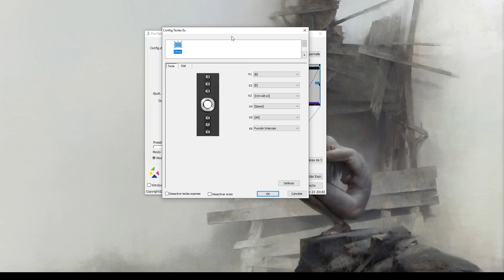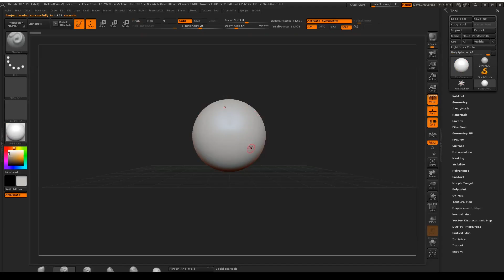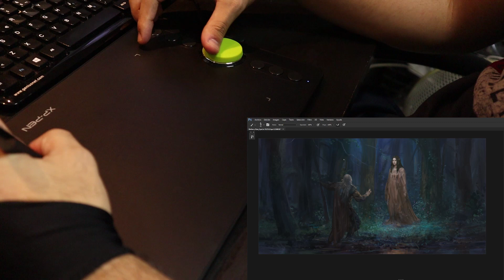Review de la tableta grafica XP-Pen Deco 02 | alternativa a wacom intuos Pro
FOR ENGLISH users:  make sure to activate the subtitles!

Especificaciones técnicas:

-Lápiz sin batería PN06
-Niveles de presión: 8192 Niveles
-Área Activa: 10 "× 5,63"
-Resolución: 5080 LPI (líneas por pulgada)
-Tasa de Informe: máx. 266 RPS
-Teclas de Atajo: 6 Teclas de Atajo Personalizables
-Rueda de Rodillo: 1
-Precisión: ± 0.01 Pulgadas
-Altura de Lectura: 10 mm
-Opción de Color: negro
-Voltaje de Alimentación: 5V
-Compatibilidad: Windows 10/8/7 (32 / 64bit) y MAC OS 10.8 y superior